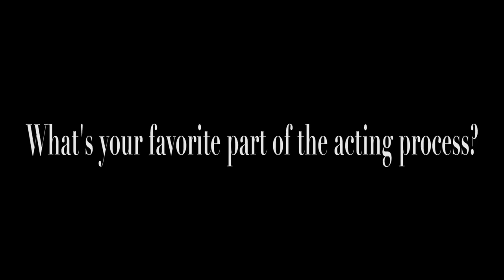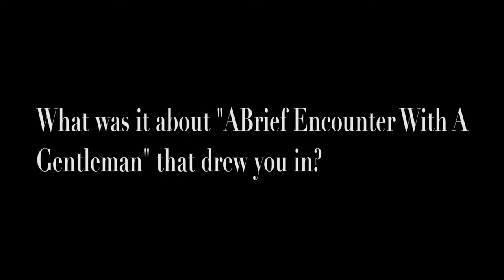Dave Davis Interview, A Brief Encounter With A Gentleman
To introduce Dave Davis, lead actor (playing Denny) in A Brief Encounter With A Gentleman, we decided to ask him a few questions about his acting, his inspirations, and what interested him about this short.